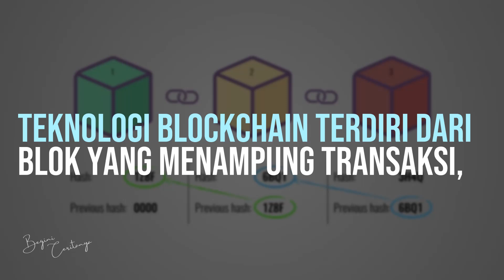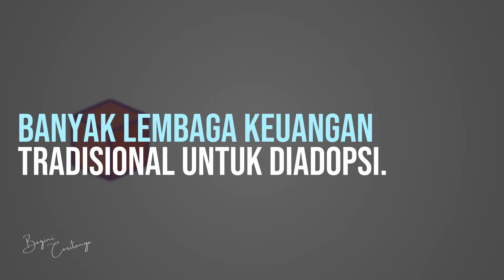PENGERTIAN BLOCKCHAIN / Teknologi yang paling banyak digunakan dalam transaksi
Sejauh apa anda menenal Blockchain?
Sebagian besar dunia teknologi cryptocurrency seperti Bitcoin mengandalkan bentuk database dengan keunggulan mampu melacak volume transaksi yang besar dan aman. Teknologi yang digunakan banyak mata uang digital itu adalah Blockchain.

Blockchain pertama kali diimplementasikan pada tahun 2009, dan direvolusi dengan Blockchain 2.0 pada tahun 2014. Teknologi Blockchain terdiri dari blok yang menampung transaksi, di mana masing-masing blok saling terkait melalui kriptografi, sehingga membentuk jaringan.

Begini ceritanya...

Channel 'Begini Ceritanya' adalah sebuah tempat berkumpulnya konten menarik yang membahas 3 topik utama, yaitu Berita Update, Kisah Misteri dan Narasi Motivasi.
Berita update membahas tentang selebritis, dunia hiburan hingga politik.
Kisah misteri berisi tentang kumpulan cerita seram, hal mistis dan horror.
Narasi motivasi adalah kumpulan motivasi terbaik yang disajikan dalam bentuk tipografi.

Sebuah narasi tipografi disajikan dalam kemasan yang sederhana dengan harapan dapat membantu penonton agar mudah mengantuk, tertidur dan terlelap.

Narasi tipografi adalah sejenis ASMR yang membantu Anda mudah mengantuk dan mengantarkan Anda tidur, dengan kata lain, channel Begini Ceritanya adalah konten pengantar tidur.